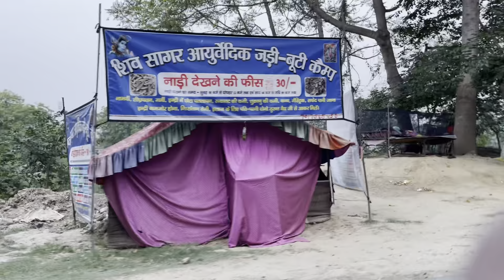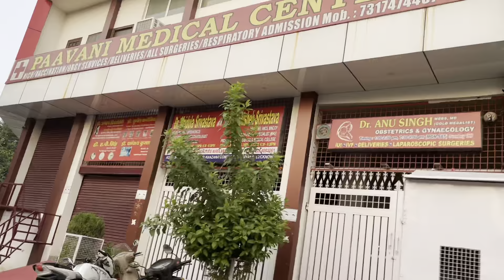Cool Pleasant May Morning in Lucknow